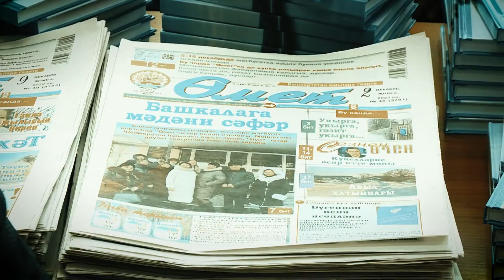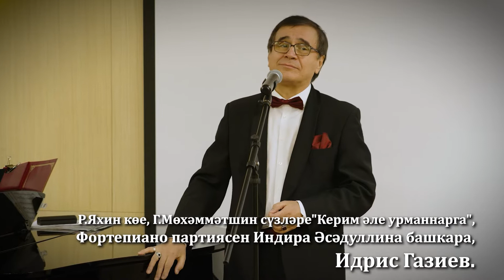ВКТ в РБ 2022